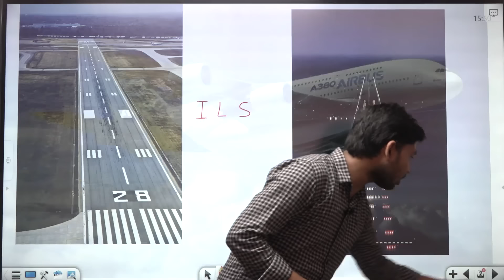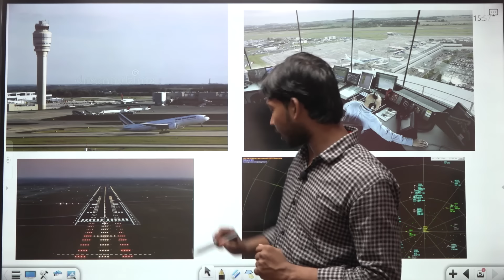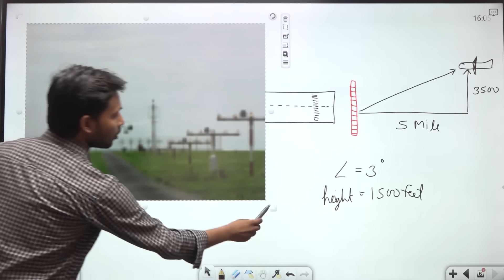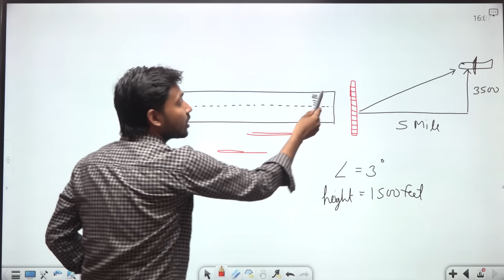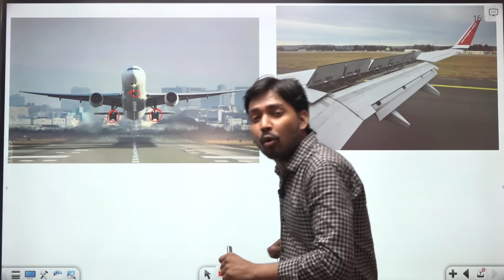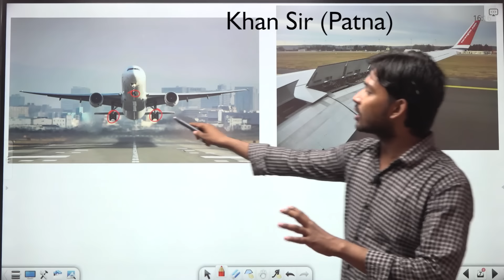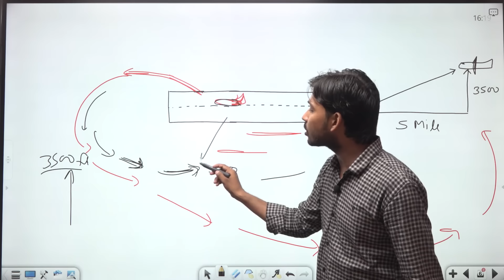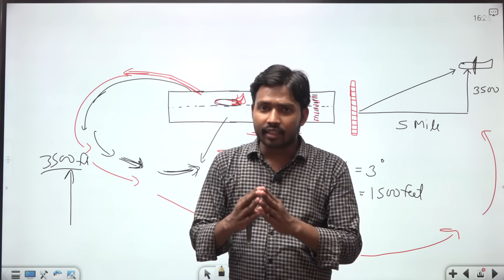Pakistani Plane Investigation | Know How Plane are Landing | जहाज कैसे उतरती है | in HIndi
About Coaching:-

About Video :-
How does an ILS work? Have you ever wondered how an instrument landing system works? How the ILS system can get pilots safely to the ground in IMC conditions? This video explains the localizer and glide slope components that form the ILS system.
How does an ILS work? One of the most ask question regarding how an airplane flies towards the runway without any visual aids. So the Instrument landing system is a ground based radio navigation system giving pilots a lateral and vertical guidance towards the runway as they are in approach in IMC (Instrument Metrological Conditions). To fly an ILS approach, the aircraft has to be fitted with an adequate ILS receiver to display and converted the picked up signals on the cockpit instruments. Besides that, you need the necessary ILS approach chart with important data like ILS frequency and identifer code, ILS inbound course and glideslope angle, given minimum descent altitudes or heights depending on the ILS category, and last but not least the go arround procedure.